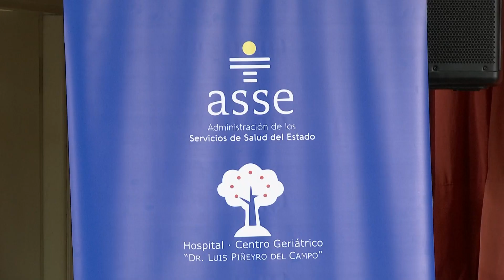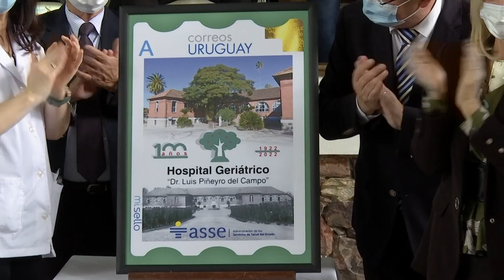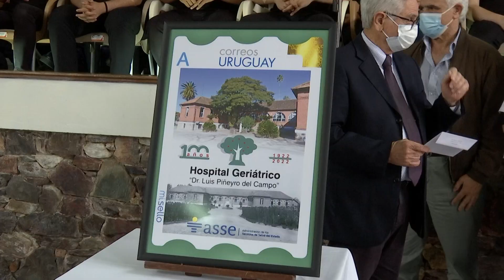100 años del Hospital Centro Geriátrico Dr. Luis Piñeyro del Campo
Este lunes 14, se realizó la ceremonia de conmemoración de los 100 años del Hospital Centro Geriátrico Dr. Luis Piñeyro del Campo, en su actual emplazamiento.